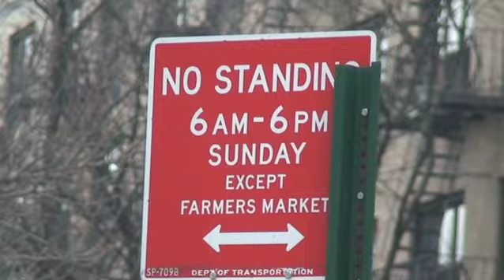Street View - 04 - Birds Dying Around The World!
Were back with a revamped and revived ATS Street View with our new hosts, D-Scin and Jessica. In this episode they take to the streets of Manhattan to see what people think about the recent observations of birds dying throughout the world, as well as the apparent acceleration of the shifting...